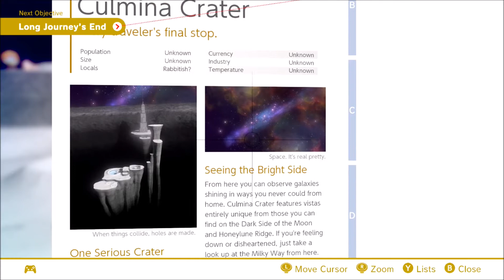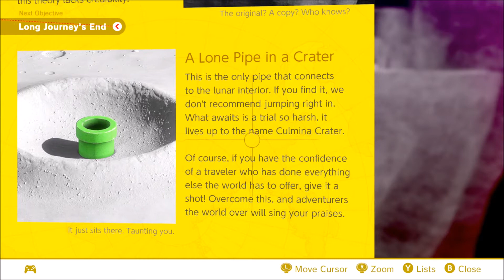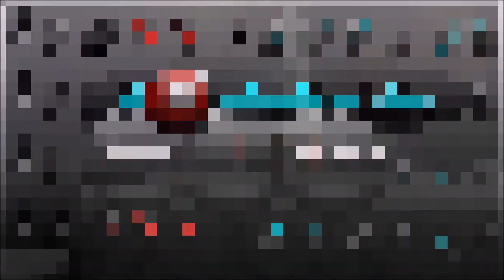Super Mario Odyssey - 100% Walkthrough Part 49 (100% Guide, All Collectibles & All Unlockables)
Super Mario Odyssey - 100% Walkthrough Part 49 - Darker Side Of The Moon - Story / Campaign & Cleanup

Time Stamps (Power Moons):
(1) Long Journey's End: 23:45

Time Stamps (Outfits & Other Buyable Items)
Invisibility Hat: 25:20

Time stamps (Random Stuff That Might Be Useful):
End Game Cheering: 3:25
Final Level: 6:00
The Sphynx Final Question: 12:20
The End Game Thank You: 21:10
The Second End Game Thank You: 22:55
The End: 23:45

About this guide/walkthrough:
As if this year haven't been giving us many great Nintendo Games already! Why not finish the year with one more, Super Mario Odyssey :D It's been a while since we last saw a real single player Mario Game, Super Mario Galaxy 2 was the last one if I remember correctly. So just to give this game the attention it deserves I'll be completing it to 100%, crushing every last thing the game throws at me. Of course I'll be documenting it all thoroughly, with timestamps etc. as usual. From 28/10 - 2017 you can expect to see one episode published every other day. Hope you'll enjoy, I know I sure as hell will ;) :D

About this game:
Super Mario Odyssey is a 3D platform video game developed and published by Nintendo for the Nintendo Switch. An installment in the Super Mario series, the story follows Mario as he sets on a globe-trotting journey to save Princess Peach from his nemesis Bowser, who plans to marry her. In contrast to the linear gameplay of prior entries Super Mario 3D Land and Super Mario 3D World, the game returns to the primarily open-ended, exploration-based gameplay previously featured in Super Mario 64 and Super Mario Sunshine. The game also introduces Cappy, a spirit that possesses Mario's hat and allows him to take control of other characters and objects.

Publisher(s) Nintendo

Director(s) Kenta Motokura

Producer(s)
Yoshiaki Koizumi
Koichi Hayashida

Designer(s)
Futoshi Shirai
Shinya Hiratake

Programmer(s)
Norihiro Aoyagi
Wataru Tanaka

Artist(s)
Rikuto Yoshida
Naoki Mineta
Sho Murata

Composer(s)
Naoto Kubo
Shiho Fujii‎
Koji Kondo

Genre(s) Platform